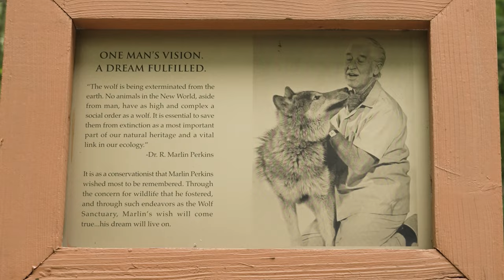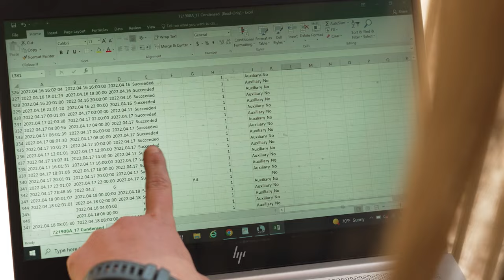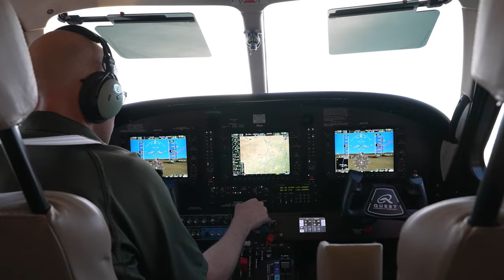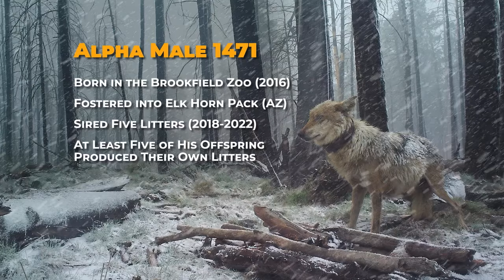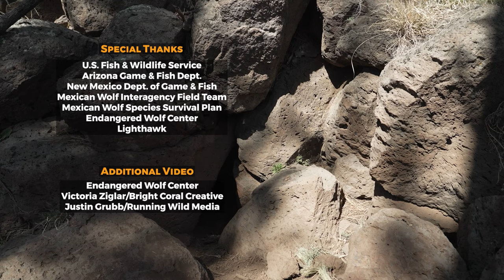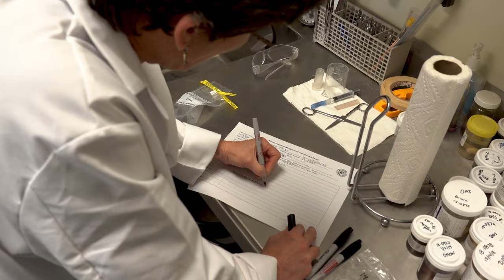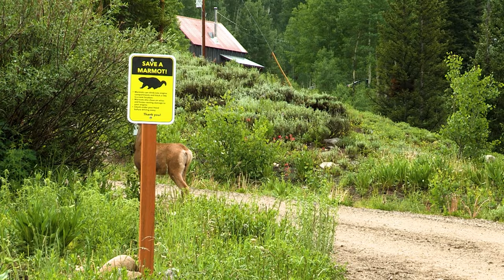2023 Arizona Wildlife Views Episode 1 - 30 Minutes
Wolf Cross Foster Show (3701) - Length: 26:40
(TV-G, Stereo, CC)
WOLF FOSTER FAMILIES - See how the Arizona Game and Fish Department’s foster program for wolf pups is helping endangered Mexican wolves.

SAGUARO LAKE CHRISTMAS TREE DROP -  Game and Fish volunteers build a fish restoration habitat, by placing recycled Christmas trees in the lake.

WILDLIFE VETERINARIAN -  You’ll also meet a dedicated Game & Fish Veterinarian who conserves and protects Arizona wildlife.

MARMONT STOWAWAY -  A Colorado critter who makes an epic journey to Arizona as a stowaway.

[Add chapter markers using the following format example]
00:00:00 Intro
00:01:30 Wolf Foster Families
00:14:08 Saguaro Lake Christmas Tree Drop
00:16:39 Clean, Drain and Dry
00:16:52 Wildlife Veterinarian
00:21:41 Follow Us! @azgfd
00:22:02 Fork Returns to Colorado
00:25:51 Wrap Up